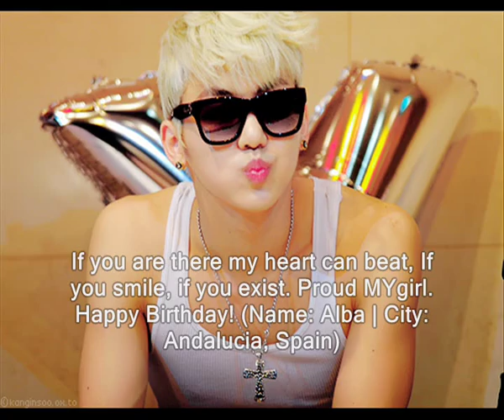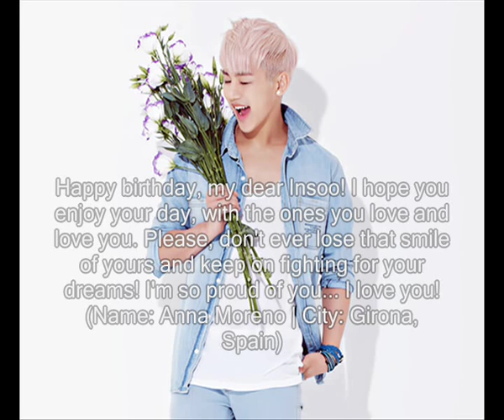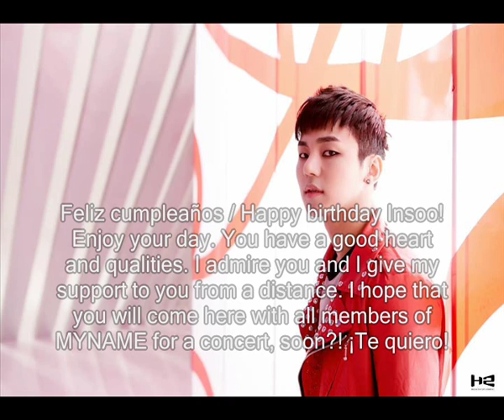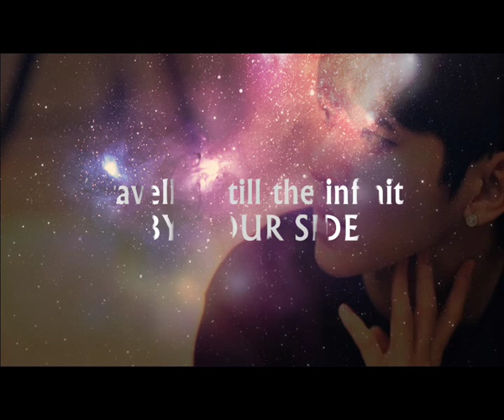Insoo's birthday project from Spain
We made this video for Insoo of MYNAME, to wish him a happy birthday from spanish MYgirls.
We'll be always by your side Insoo ^^

Thank you for all MYgirls who participate!! ¡Gracias!

-MYNAME Spain Staff-
(Video by: Marta@MYNAME_SPAIN)
(Music of H2Media, MYNAME Japan, and Oh Yeah by Usher)